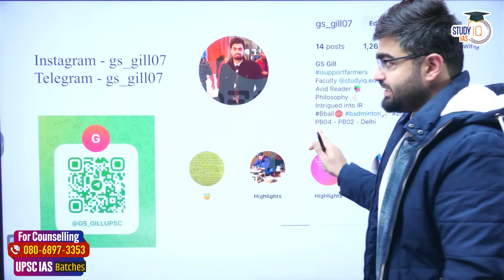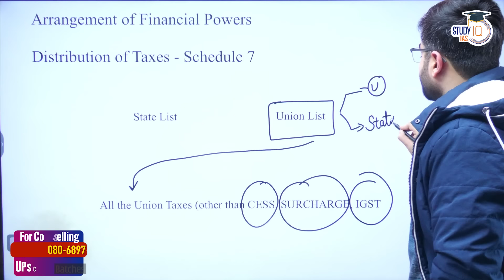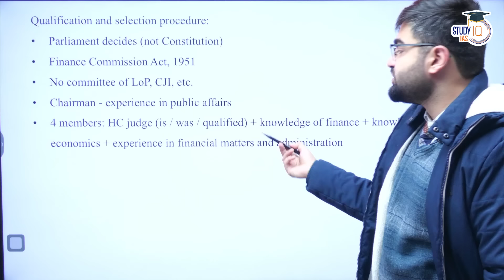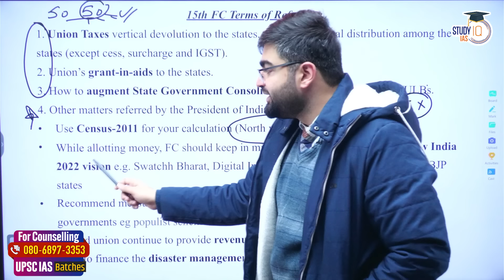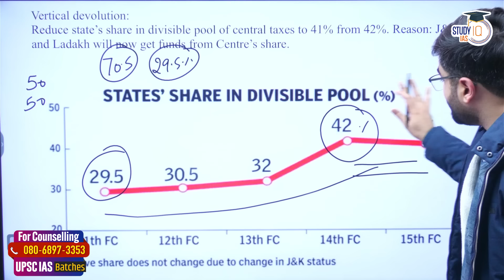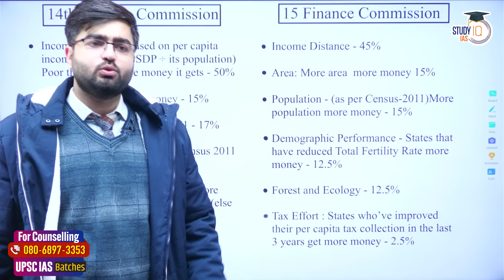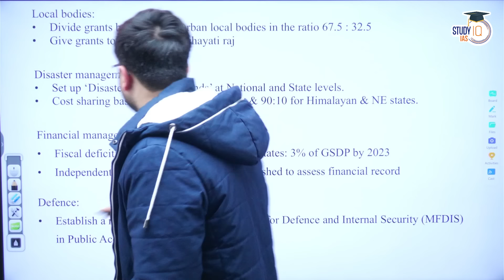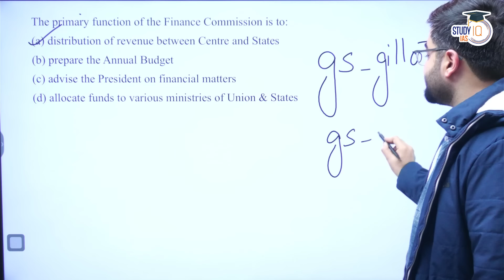India's 16th Finance Commission Explained | How Does it Impact States? | UPSC GS3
In this video, unravel the complexities of India's 16th Finance Commission and understand its profound implications on states. Explore the key recommendations, allocation mechanisms, and the financial framework that will shape the country's fiscal landscape. Delve into the nuances of revenue distribution and fiscal federalism, providing valuable insights essential for UPSC GS3 preparation. Stay informed about the economic policies influencing state finances and the broader implications for India's governance.

UPSC IAS Live GS Foundation P2I English New Year Batch